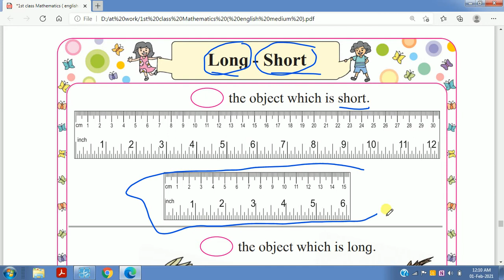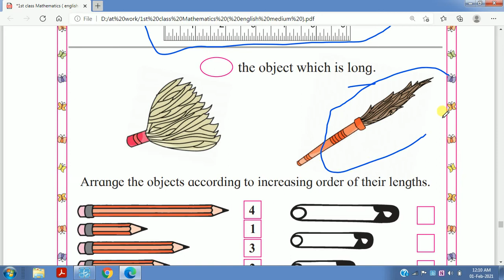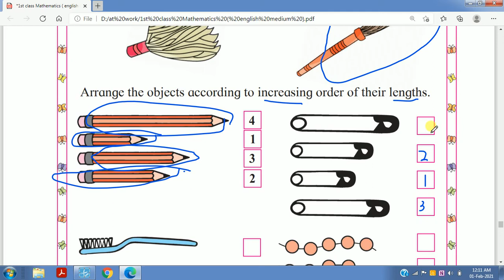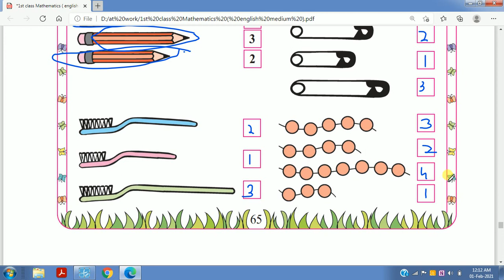standard 1 mathematics long short explanation